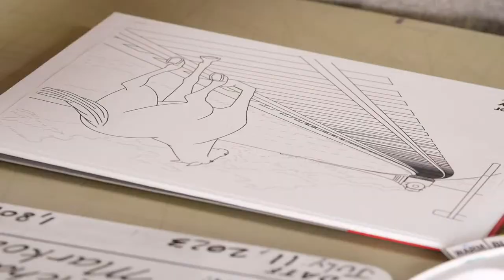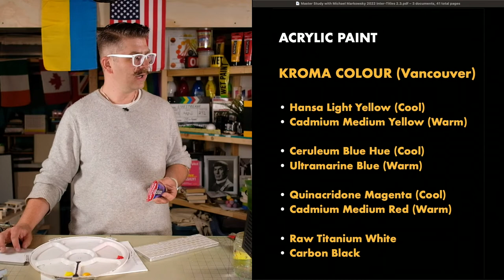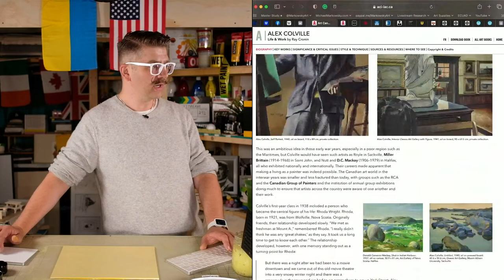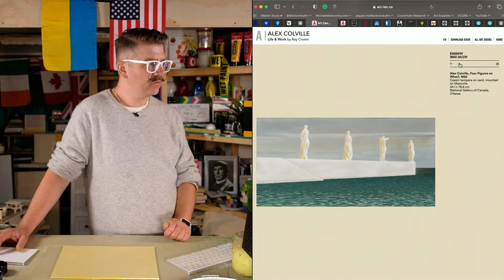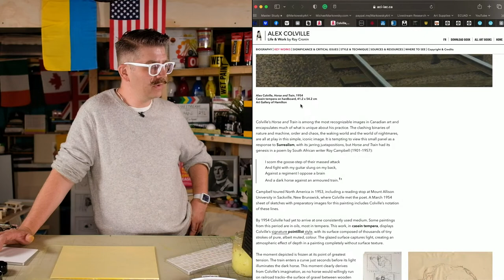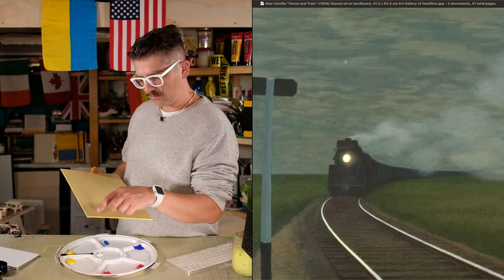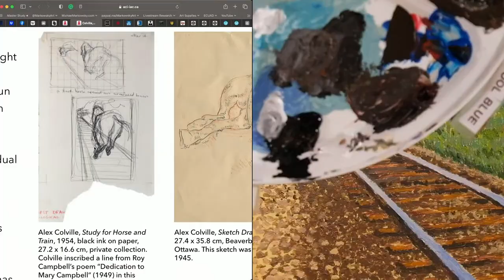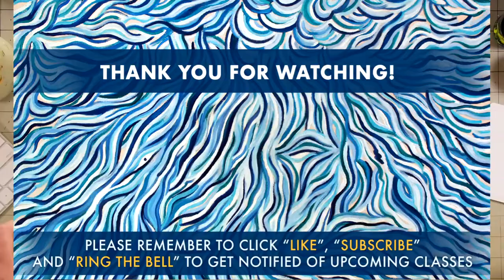Paint Alex Colville's "Horse and Train" (1954)! – Master Study – Easy Intro to Acrylic Painting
– "Horse and Train" in the movie "The Shining (1980) and also

SUGGESTED SUPPLIES

CARBON PAPER to transfer outline drawings onto canvas:

0:00:00 Video Begins
0:03:05 Introduction
0:07:08 Image Transfer
0:20:41 Imprimatura
0:32:25 Unbleached Titanium
0:43:24 Artist Biography
1:22:29 Under Painting
1:28:05 Background Pass 1
2:28:58 Foreground Pass 1
3:30:27 Horse 1
3:42:03 Background Pass 2
4:14:19 Foreground Pass 2
5:20:34 Horse 2
6:19:00 Finishing Touches
6:41:18 Side-By-Side Comparison 1
6:43:55 Black Glaze
6:56:49 Side-By-Side Comparison 2